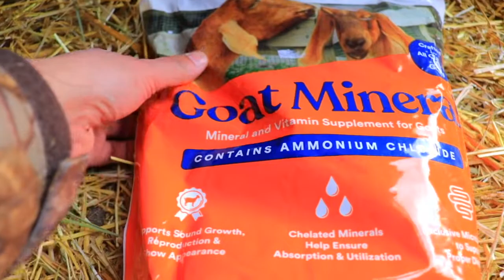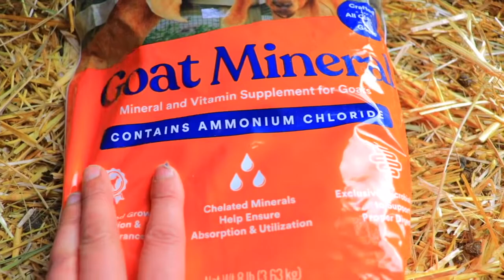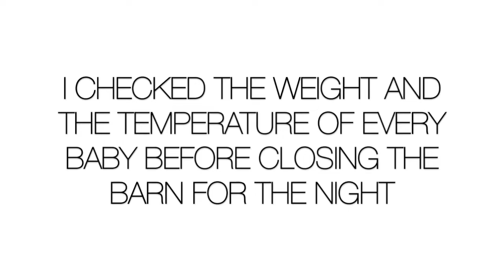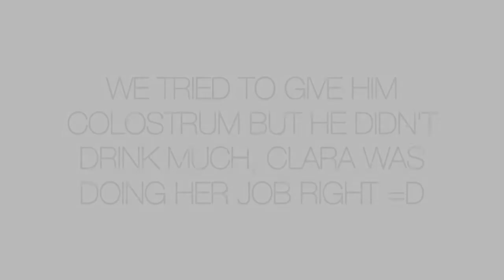The goats leave my kitchen & who is staying with mom? Checking their temperature at night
In this video: The goats leave my kitchen & who is staying with mom? Checking their temperature at night.

00:00 - 01:30   I decided to take Clara and the quads out, with a few conditions| why are they staying in the kidding pen
01:31 - 02:18   the new setup for Clara and the quads| getting it ready
02:18 -  03:19 the minerals I changed to with ammonium chloride and why it's important
03:20 -  05:01 Some people really don't like what I'm doing | keeping goats inside & why I rather sacrifice a week of work VS months of babies on their own with BIG goats
05:02 - 05:35  Informing Clara she's been EVICTED from my kitchen and "maternity ward"
05:36- 06:25  taking Clara and the quads out into their new "home"
06:26 - 07:52 This is my plan for the quads and wether or not Clara is "able" to take care of the 4 Clara shows you how she loves EVERY SINGLE ONE of her quads.
07:54 - 08:07   watch Clara "count her babies" to makes sure I didn't sneak one out to bottle feed ( she despises that lol)
08:08 -  10:30 I'm explaining to Clara it will be fine, she talks back 😂 and the problem inside
10:34 - 11:52  how the maternity room looked like in the end (cleanup)  and I explain why even with a full size goat inside my kitchen it never stunk.
11:53 -  13:25  I had to check their temps and weight at night before leaving them to Clara, these are the results
13:26 - 13:53  Mr White & Ms Little Girl weigh in
13:54 -15:22 This is how much bigger the tiny boys are .it's ounces so don't get excited =P